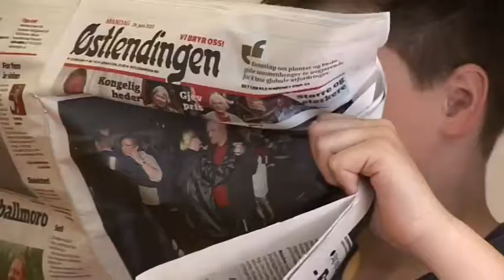RUTHS HEVN - (Alvdal) Filmbussen i Hedmark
En symbolsk film om et mobbingoffers indre plager.

Regi: Carianne Løkken
Foto: Carianne Løkken, Lena Otnes
Klipp: Carianne Løkken, Lena Otnes, Therese Valråmoen, Jørgen Stamoen
Skuespillere: Therese Valråmoen, Jørgen Stamoen
Instruktør: Yenni Lee, Linn Ø. Norberg